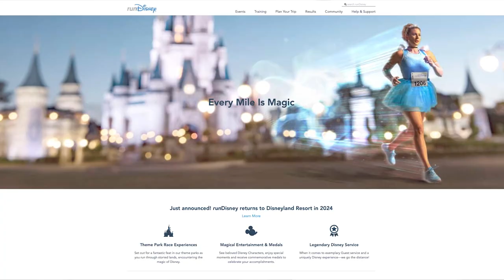Virtual Series Congratulations | runDisney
As participants of the 2022 runDisney Summer Virtual Series begin to receive their finisher medal boxes, we wanted to share a special message of congratulations to our virtual runners from Corbin Bleu, who stars in the latest season of High School Musical: The Musical: The Series, now streaming on Disney+, with performances that also celebrate Frozen!

Learn more and sign up to stay up-to-date with all things runDisney

runDisney is a premier destination race series that delivers spectacular runs through Disney Theme Parks on some of the most magical courses on Earth! Runners of all ages and skill levels are welcome. Races range from the Diaper Dash and Kids Races to the family friendly 5K to the 10K, Half Marathon and Marathon distances. When you runDisney, every mile is magic!